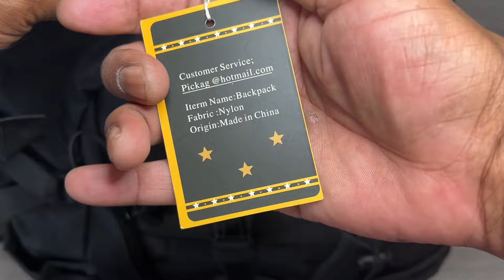🚨Emergency Go Bag! 🔥🔥🔥